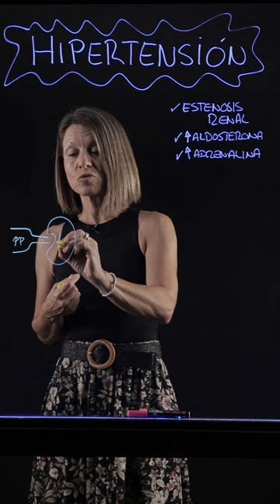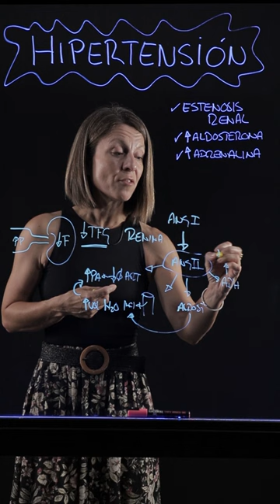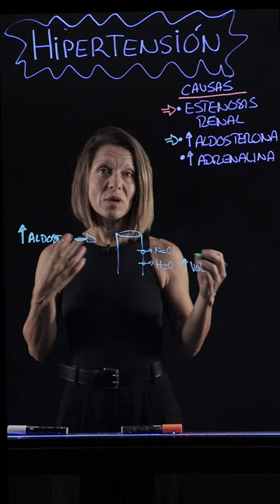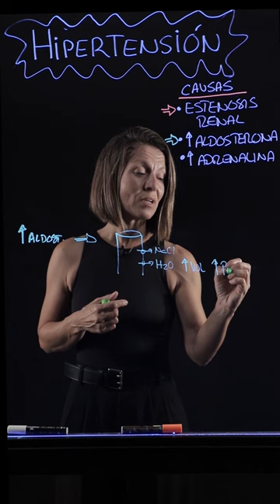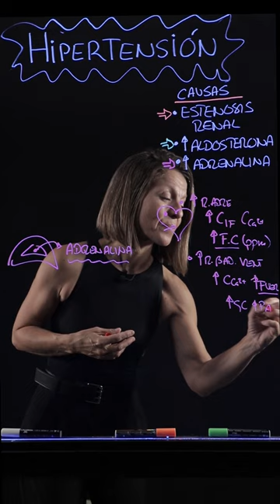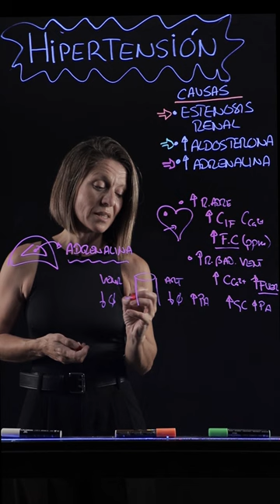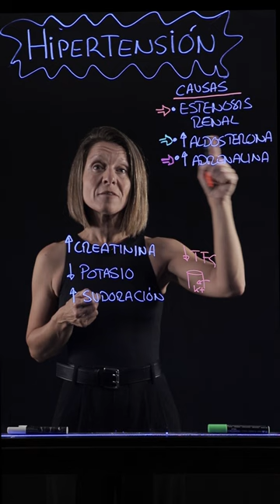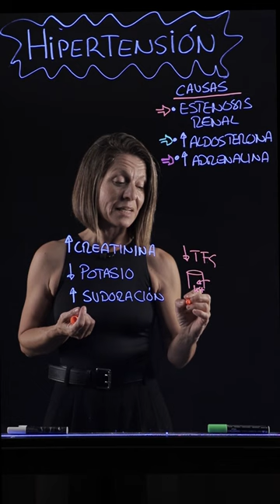CASO CLÍNICO II. Causas de la hipertensión (Examen de Fisiología Animal en Biotecnología, 2023)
Este caso es parte del examen de Fisiología Animal del Grado en Biotecnología, de mayo de 2023, en la UFV.
En el mismo se pedía la explicación de los mecanismos fisiológicos causantes de la hipertensión en 3 situaciones: estenosis renal, hiperaldosteronismo, o presencia de un feocromocitoma (tumor secretor de adrenalina). Además, se pedía la relación de estas tres patologías con 3 posibles síntomas, aumento de creatinina en plasma, hipopotasemia o hiperhidrosis, sudoración excesiva.